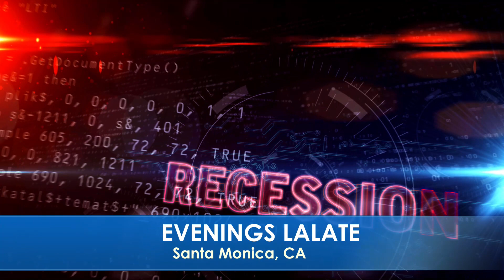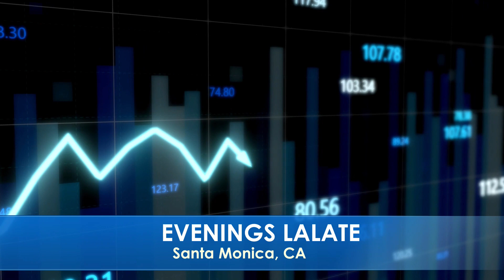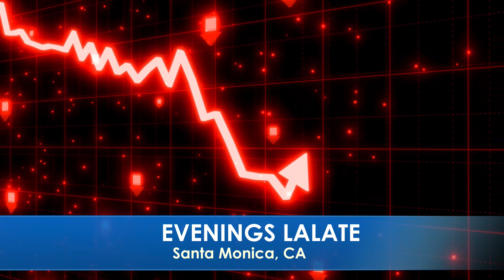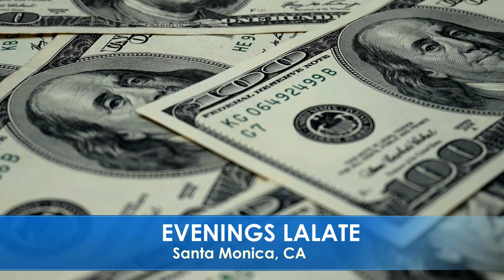SPECIAL REPORT: DEPOSITED 4TH STIMULUS CHECKS!! NEW STIMULUS CHECKS NOW LAW!! $2,000 MSC: EVENINGS 🌆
🌆 EVENINGS LALATE 🌆 GREAT NEWS: APRIL 26 2022🦅 💜 JOIN as a Member | ☑️ SUBSCRIBE | 📬 LALATE ALERTS | Fourth Stimulus Check Update Today 2021 | Fifth Stimulus Check | Multiple Monthly Stimulus Check Update | $1400 Third Stimulus Check & Third Stimulus Package Update 2021 | Second Stimulus Check & Second Stimulus Check Update 2020 | $10,000 EIDL GRANT CARES ACT 2020 | $2,000 CASH ACT 2020 | $2400 ($200/month) SSI SSDI SA VA RB Bill 2021 | $50,000 Student Loan Debt Forgiveness Bill 2021 | National and Sports News 2021 | Also covered: PUA, FPUC, LWA, EIDL, UI, Hazard Pay. | Fourth Stimulus Check Update and stimulus package update and stimulus check 4 update and fourth stimulus package and stimulus check update | $3600 $3000 Child Stimulus Check | $1400 Paid Sick Leave | $1500 Earned Income Tax Credit | SPECIAL REPORT: DEPOSITED 4TH STIMULUS CHECKS!! NEW STIMULUS CHECKS NOW LAW!! $2,000 MSC: EVENINGS 🌆

0:00    Intro:  Stimulus Check
1:00 STIMULUS CHECK UPDATE
2:00 SECOND STIMULUS CHECK
3:00 THIRD STIMULUS CHECK
4:00 FOURTH STIMULUS CHECK
5:00 FIFTH STIMULUS CHECK